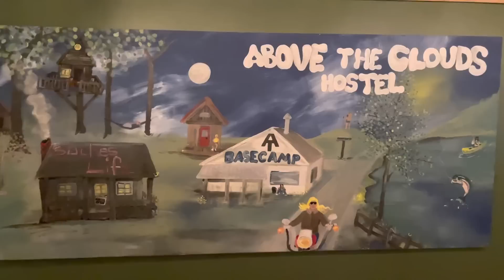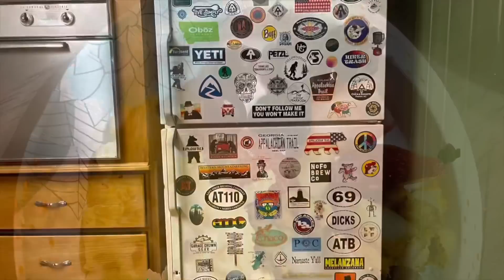Day 5 Appalachian Trail Thru Hike 2023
Day 5 on the AT